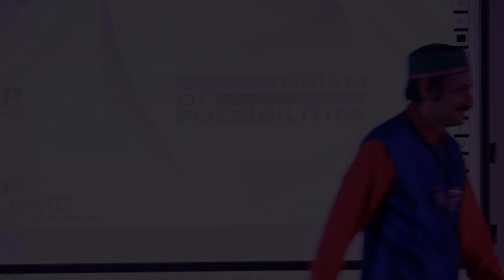A Prince and his Pride | Manvendra singh Gohil | TEDxNHLMMC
Mr. Manvendra Singh Gohil is  former prince of Rajpipla.

He is an international LGBTQ activist and runs a charity, The Lakshya Trust, which works with the LGBT community and spreads awareness about HIV/AIDS.

He is the first openly gay prince in the world.

He is truly a prism that splits the ancient values into a spectrum of inspiration, strength, resilience and acceptance. Mr. Manvendra Singh Gohil is  former prince of Rajpipla.

He is truly a prism that splits the ancient values into a spectrum of inspiration, strength, resilience and acceptance. This talk was given at a TEDx event using the TED conference format but independently organized by a local community.